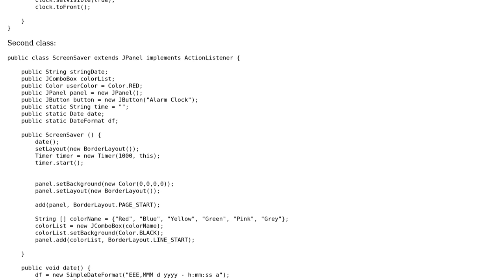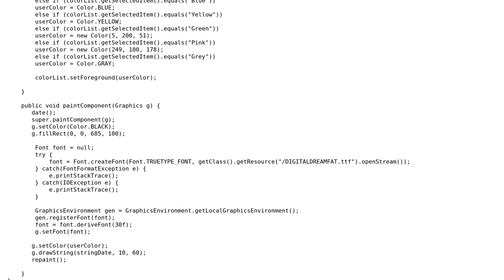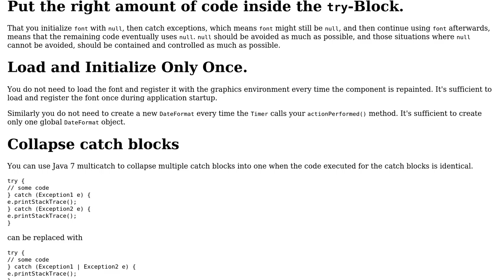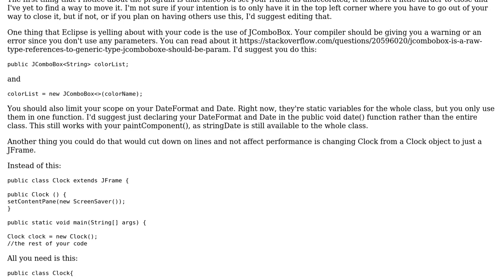Code Review: Digital Clock in Java (2 Solutions!!)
Code Review: Digital Clock in Java

With thanks & praise to God, and with thanks to the many people who have made this project possible! | Content (except music & images) licensed under CC BY-SA | Music | Images & others | With thanks to user Jamal user Ethan Ohayon user ds777fighter user Christian Hujer and the Stack Exchange Network Trademarks are property of their respective owners. You are responsible for your own actions.